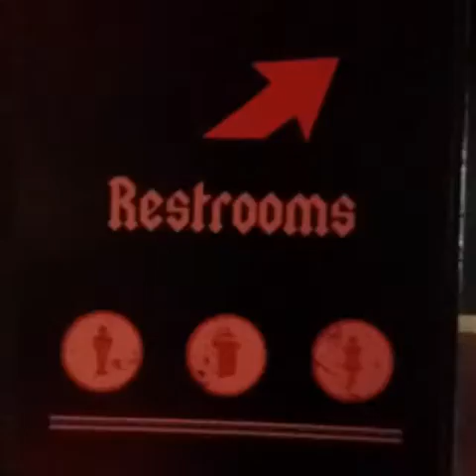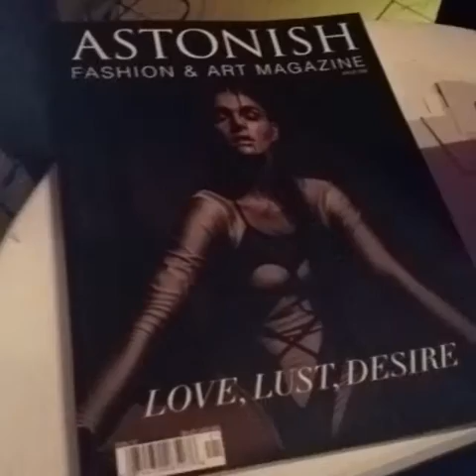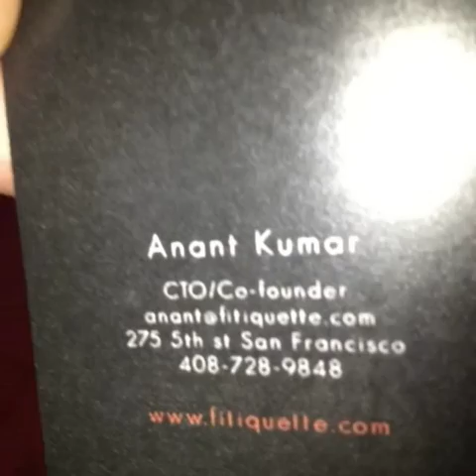F1W April @Temple in San Francisco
See 3 hours of SF FASHION+TECH's F1W in under 3 minutes with a little help from a stealthy startup launching in April